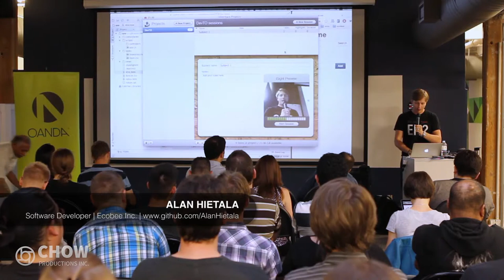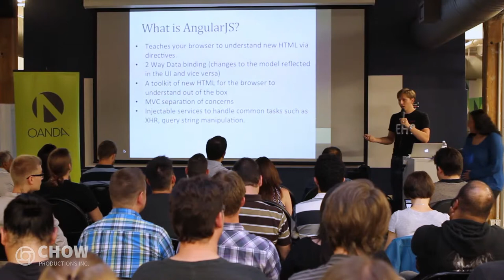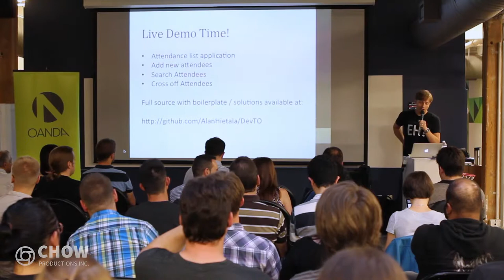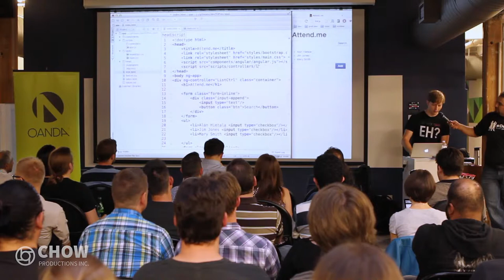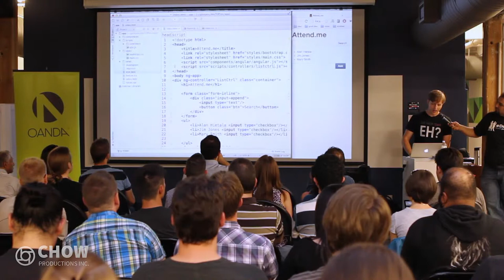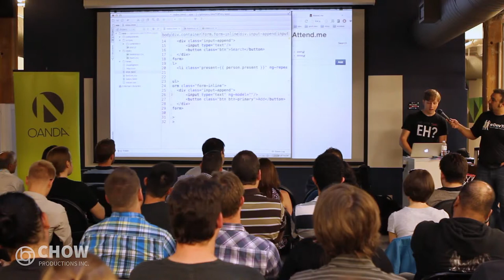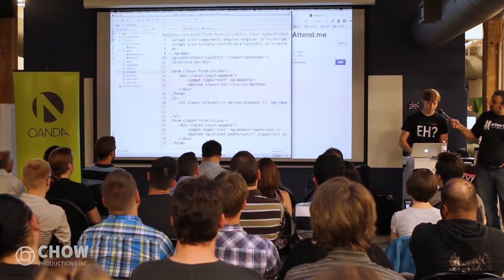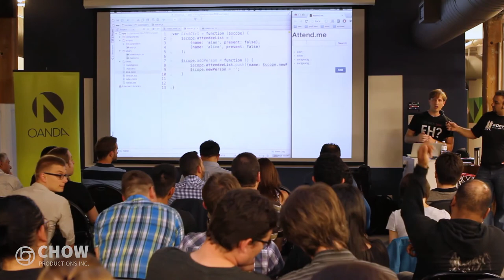DevTO #27: Alan Hietala - AngularJS: A Brief Introduction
DevTO #27: August 26, 2013

Alan Hietala

AngularJS is a great framework for building modular html5 based applications. With an architecture based around data binding, dependency injection, testability, and modularity AngularJS provides an excellent base to build applications both large and small. Follow along as I build a small app in 15 minutes that will give a taste of the core concepts within AngularJS and expose some of the tools used in modern javascript application development.

Alan has been working in the Toronto startup community since graduating from U of T in 2006. His main area of interest is how Javascript is breaking down barriers between mobile, web, server side and embedded applications. As a Sr. Software Developer at ecobee he tests those skills constantly while building out rich, Javascript powered mobile and web apps.